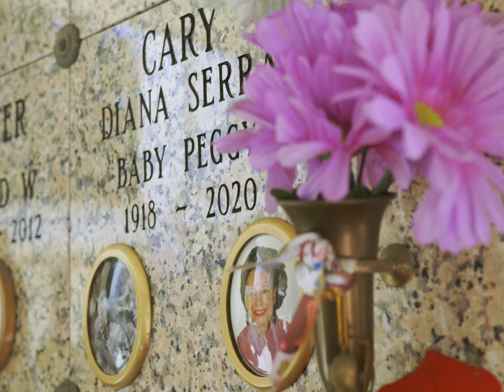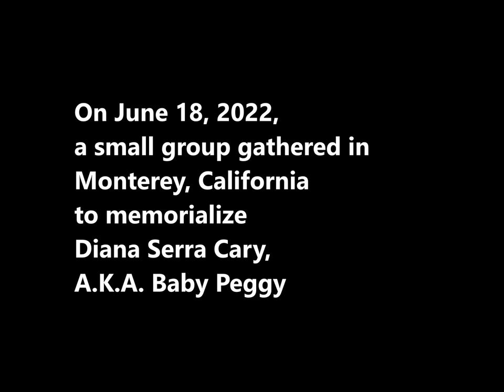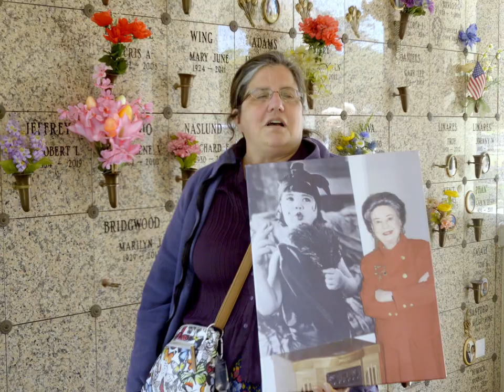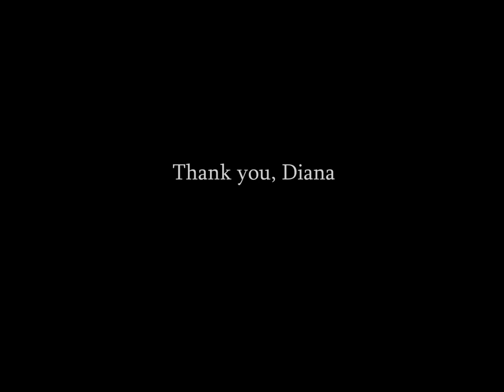Commemorating Diana Serra Cary's Final Resting Place in Monterey, California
Here is a short video we made to commemorate Diana Serra Cary's final resting place in Monterey, near her confirmation namesake, Father Junipero Serra.